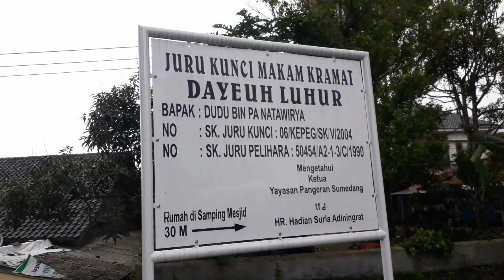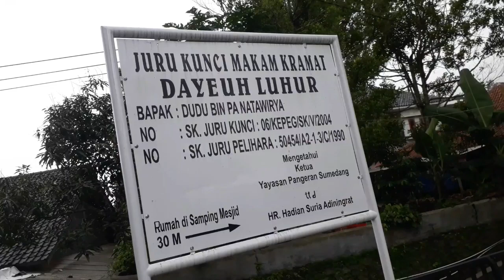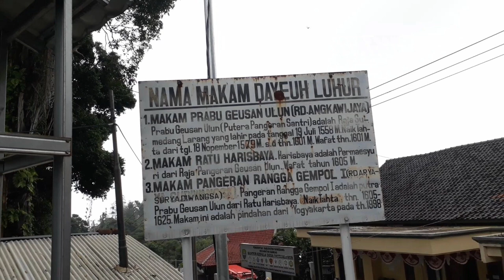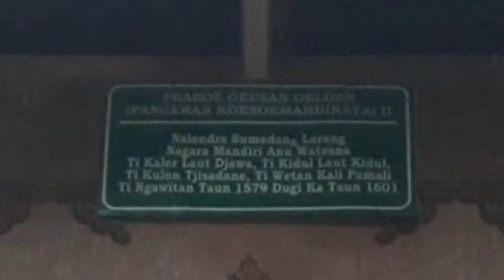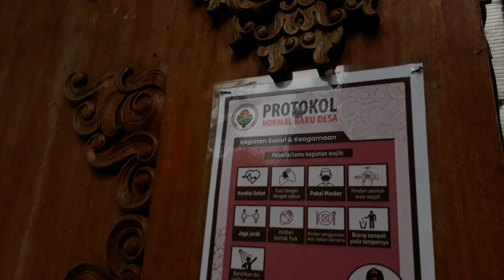Menelusuri Kisah Prabu Geusan Ulun Raja Sumedang Larang